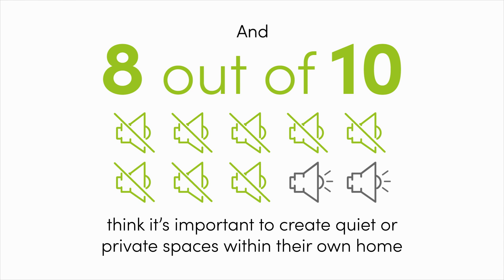Where do Americans hide out the most when they need some privacy?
Half of all Americans hide out in their bathroom when they want some much-needed peace and quiet, new research suggests.

In a recent survey of 2,000 respondents, 51% admitted they go into their bathroom when they want privacy from other members of their household.

And the more people there are, the more frequently it happens – so much that parents in cohabiting relationships are three times as likely to seek refuge in the bathroom than childless, single respondents (62% vs. 23%).

Not surprisingly, children ages 3 to 12 stood out as the loudest members of the household (61%) – twice as loud as teenagers (36%) and three times as loud as adults (23%).

The survey, which was conducted on OnePoll on behalf of Masonite, also suggests that the average respondent needs between four and five hours of private time per day to feel their best.

Seventy-seven percent still need that private time even when they’re hosting family or friends in their house, and almost 81% said it’s important that they create quiet or private spaces within their own home.

However, two in three (63%) claimed that sound travels relatively easy though their home – enough that half (50%) frequently hear noises in other parts of the house when on a phone or video call.

Commonly cited sources of noise included TVs and sound systems (70%), appliances (64%), and other members of the household (63%).

“When families are working, resting, learning and playing together at home, it can be chaotic,” said Jennifer Renaud, Chief Marketing Officer of Masonite. “It is important to create quiet spaces that provide the sense of peace and privacy that everyone craves.”

With that in mind, it makes sense that the bathroom serves as a convenient escape – which may be why 26% always close the bathroom door behind them no matter what they’re doing.

Still, a whopping nine in ten (90%) still worry about concealing the sounds they make in the bathroom – most notably showering or bathing (50%), using the toilet (46%), and “singing in the shower” (43%).

So what happens when they overhear something embarrassing themselves? Almost one in three (29%) said they just pretend it never happened, and almost twice as many (43%) turn on music to drown out the sound.

“Closing a door – or adding one, such as a sliding barn door – can help keep sound where it belongs, but it will be most effective if it is a hinged door with a solid core,” said Renaud. “Sound travels more easily through a hollow core door, so choose a solid core door which is designed with more sound-dampening material."

TOP SOURCES OF NOISE IN THE AVERAGE HOME
1. TVs, sound systems, etc. - 70%
2. Noisy appliances (i.e. washing machines) - 64%
3. My household member / People I live with - 63%
4. Pets - 62%
5. Musical instruments - 57%
6. The house itself (i.e. floorboards creaking) - 33%

Survey methodology:
This random double-opt-in survey of 2,000 general population Americans was commissioned by Masonite between November 1 and November 2, 2022. It was conducted by market research company OnePoll, whose team members are members of the Market Research Society and have corporate membership to the American Association for Public Opinion Research (AAPOR) and the European Society for Opinion and Marketing Research (ESOMAR).